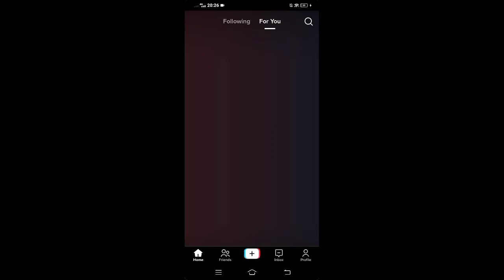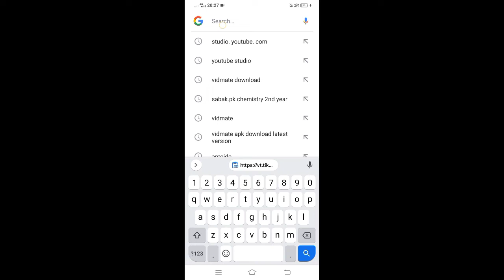apne tiktok video for you per kaisy lahy .August 8, 2022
apne tiktok video for you per kaisy lahy. apni video tik Tok per laane ka behtarin tarika sirf 2 minut mein .